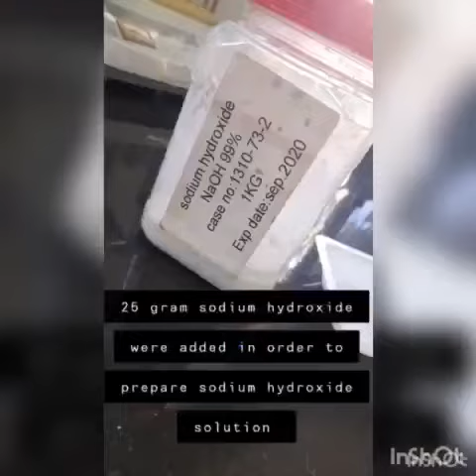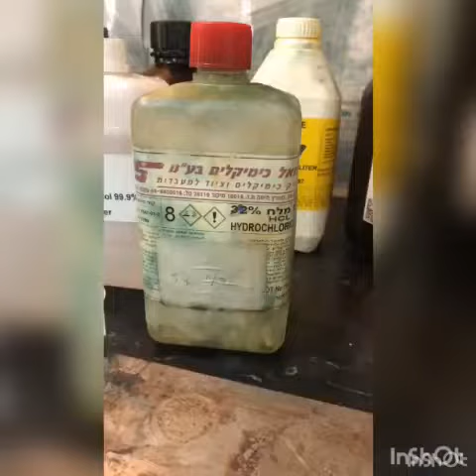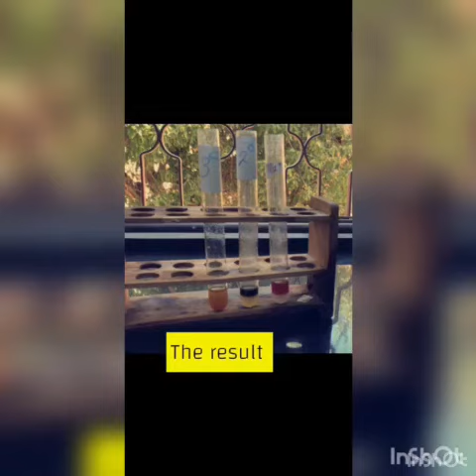Aniline and Some of its Derivatives hinsberg reaction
توضيح لتجربة  Aniline and Some of its Derivatives hinsberg reactionاعداد طالبات الكيمياء
اشراف الأستاذة:  روان الصاحب ماجستير في الكيمياء العضوية